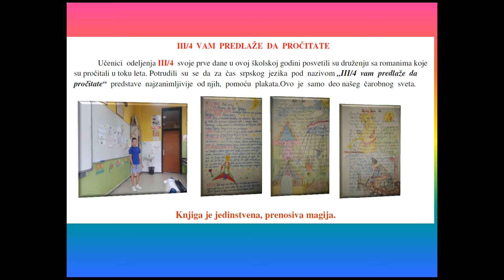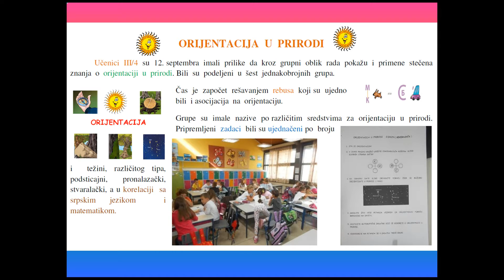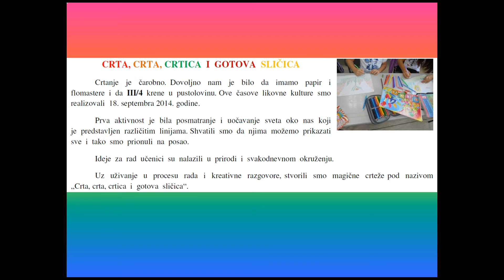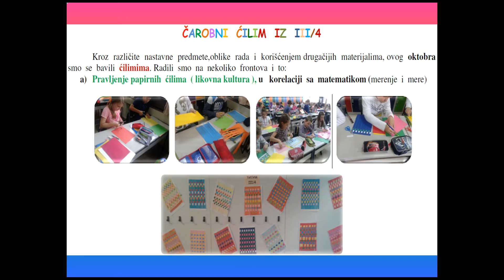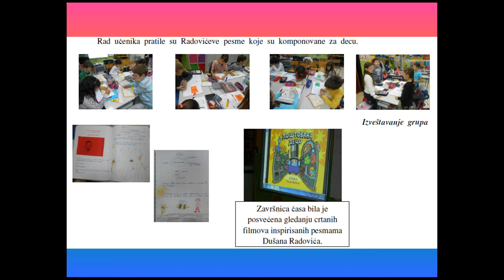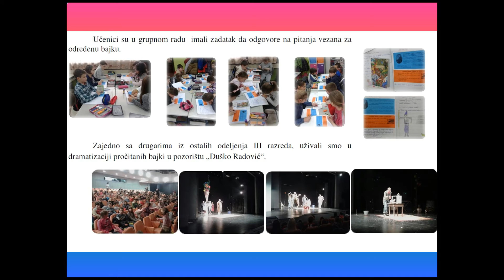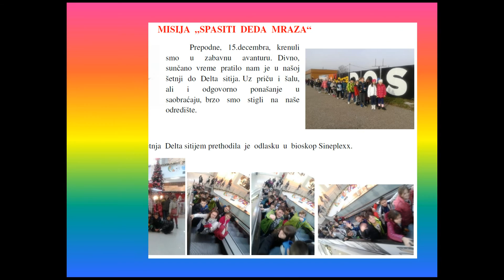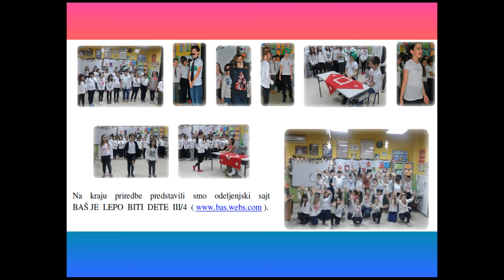Baš je lepo biti dete III/4 - prvi deo, učiteljica Tanja Vrečko